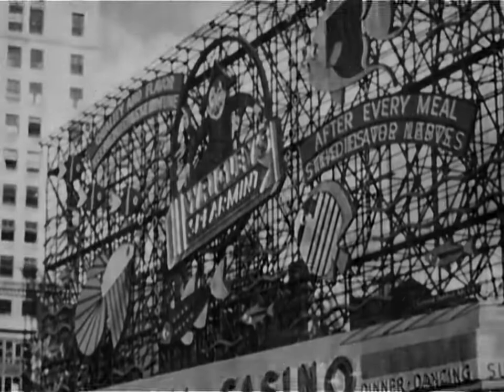Frank Sinatra My way - (cover by Konstantin Aliev)